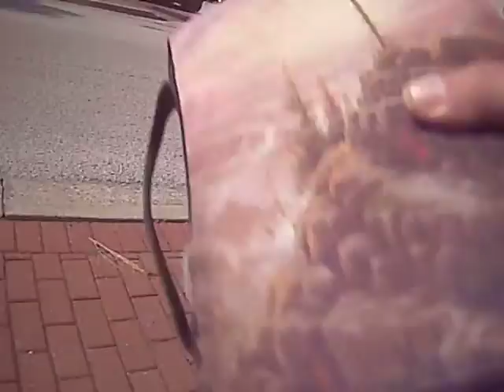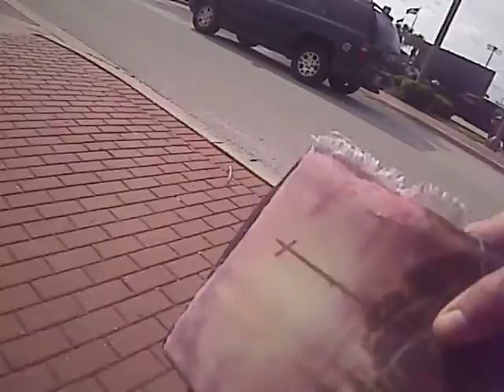Street Preaching City Island Rd Daytona Beach Fl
Street preaching Farmer’s Market in Daytona Beach FL on  July 18, 2015